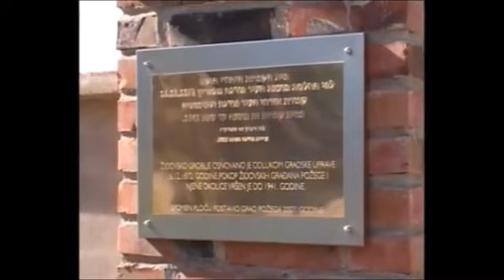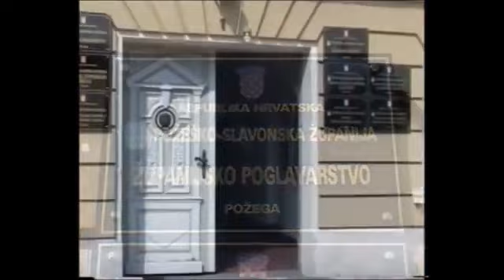DANI HOLOKAUSTA U POŽEGI - Ovo je Požega